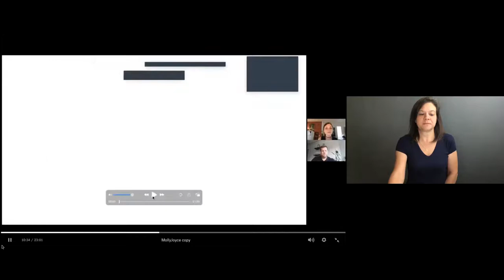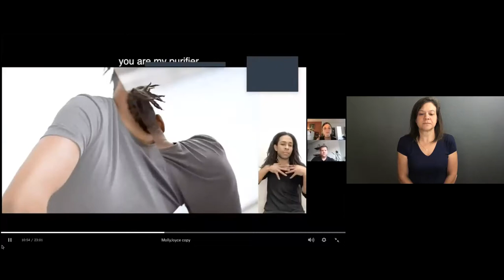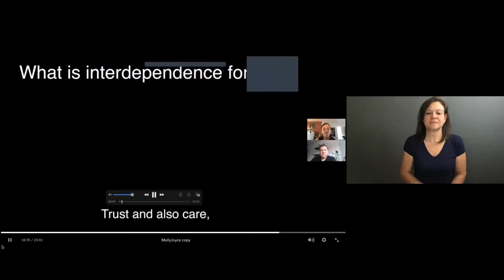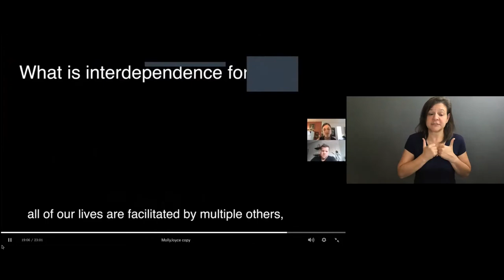NYYS Artist Stories 2021 featuring composer Molly Joyce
Hosted by the New York Youth Symphony, Artist Stories is a summer series of virtual conversations featuring guest artists from upcoming the NYYS 2021/2022 season. Featured guests are invited to share their experiences of navigating a career in the arts, and their observations of music education and the music industry with the next generation of artists.
This episode features composer Molly Joyce in conversation with NYYS artistic director Dr. Kyle Blaha.